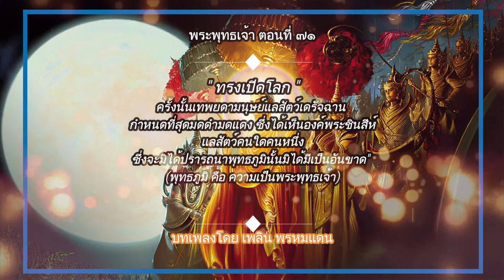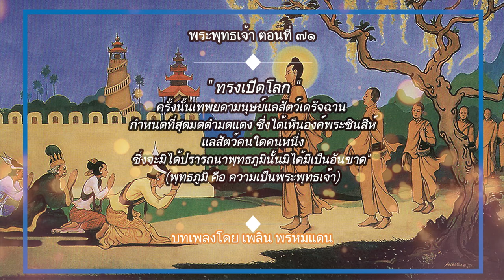พระพุทธเจ้า ตอนที่71 ทรงเปิดโลก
ฝ่ายมหาชนทั้งหลายที่ตั้งใจคอยเฝ่าพระบรมศาสดเสด็จลงจากดาวดึงส์สวรรค์ เมื่อได้ทราบข่าวจากพระมหาโมคคัลลานะเถระเจ้าก็ดีใจพร้อมกับออกเดินทางไปยังเมืองสังกัสสนคร ร่วมประชุมกันอย่างคับคั่งตลอดพระภิกษุสงฆ์ทั้งหลายอันมีประสารีบุตรเถระ อัครสาวกเบื้องขวาเป็นประธาน มาประชุมต้อนรับพระบรมศาสดา อยู่ ณ ที่นั้นอย่างพร้อมเพรียง

          ครั้นถึงวันปรุณมีแห่งอัสสยุชมาส เพ็ญเดือน ๑๑ พระพุทธเจ้าทรงปวารณาพระวัสสาแล้ว ทรงรับสั่งแก่ท้าวสักกเทวราชว่า ตถาคตจะลงไปสู่มนุษยโลกในวันนี้ เมื่อท้าวโกสีย์ทราบพุทธประสงค์แล้วจึงทรงนิรมิตบันไดทิพย์ ๓ บันได สำหรับพระพุทธดำเนินเสด็จลงสู่มนุษยโลกบันไดแก้วอยู่กลาง บันไดทองอยู่ข้างขวา บันไดเงินอยู่ข้างซ้าย เชิงบันไดทั้ง ๓ นั้นประดิษฐานอยู่ภาคพื้นปฐพีที่ใกล้ประตูเมืองสังกัสสนครศีรษะบันไดเบื้องบนจนยอดภูเขาสิเนรุ บันไดแก้วนั้นเป็นที่พระพุทธเจ้าเสด็จลง บันใดทองเป็นที่เทพยดาทั้งหลายตามส่งเสด็จ บันไดเงินเป็นที่พรหมทั่งหลายตามส่งเสด็จ ขณะนั้นเทพยดาและพรหมทั้งหลาย ได้มาประพร้อมกันบูชาพระบรมศาสดาเต็มทั่วจักวาล

          เมื่อได้เวลาเสด็จ พระพุทธเจ้าก็เสด็จมาประทับยืนที่ฐานศีรษะบันได ในท่ามกลางเทพพรหมบริษัทซึ่งแวดล้อมเป็นบริวาร จึงได้ทรงทำ "โลกวิวรรณปาฏิหาริย์" เปิดโลก โดยพระอาการทอดพระเนตรไปในทิศต่าง ๆ รวมทั้งเบื้องบนและเบื้องล่าง รวมเป็น ๑๐ ทิศด้วยกันและด้วยพุทธานุภาพ ในทันใดนั้นทุกทิศทกทางจะแลโล่งตลอดหมดไม่มีอันใดกีดบัง เทวดาในสวรรค์จะมองเห็นมนุษย์ เห็นยมโลก เห็นนรกและมนุษย์ก็มองเห็นเทวดาเห็นสัตว์นรก แม้สัตว์นรกก็มองเห็นมนุษย์ตลอดเทวดาในสวรรค์ ไม่มีสิ่งใดปิดบัง พระพุทธเจ้าทรงสำแดปาฏิหาริย์เปิดโลก พร้อมกับเปล่งฉัพพัณณรังษี พระรัศมี ๖ ประการเป็นมหาอัศจรรย์

          ครั้นนั้น เทพยดาในหมื่นจักรวาลได้มาประชุมกันในจักรวาลนี้เพื่อชื่นชมพระบารมีพระบรมศาสดาทรงทำปาฏิหาริย์ พร้อมกันทำสักการบูชาสมโภชพระพุทธเจ้าด้วยทิพย์บุปผามาลัยเป็นอเนกประการ

          พระบรมศาสดาได้เยื้องย่างลีลาเสด็จลงจากดาวดึงส์ โดยบันไดแก้วมณีมัย ท่ามกลางเทพยดาในหมื่นจักวารมีท้าวสักกะเป็นต้น โดยบนไดทองสุวรรณมัยในเบื้องขวา ท้าวสหัมบดีพรหมกับหมู่พรหมเป็นอันมากลงโดยบันไดเงินหิรัญญมัยในเบื้องซ้าย ปัญจสิขรคนธรรมพ์เทพบุตรทรงพิณมีสีดังผลมะตูมสุก ดีดขับร้องด้วยมธุรเสียงอันไพเราะมาใบเบื้องหน้าพระบรมศาสดา ท้าวสันตุสิตเทวราชกับท้ายสุยามเทวราชทรงทิพย์จามรถวายพระบรมศาสดาทั้ง ๒ ข้าง ท้าวมหาพรหมปชาบดี

          ทรงทิพย์เศวตฉัตรกั้นถวายพระบรมศาสดา ท้าวโกสีย์อมรินทราธิราชประคองบาตรเสลมัยของพระบรมศาสดา เสด็จเป็นมัคคุเทศก์นำพระบรมศาสดาลงมา ในท่ามกลางทวยเทพยดาแลพรหมทั้หลายพากันแวดล้อมแห่ห้อมเป็นบริวาร

          เมื่อพระพุทธเจ้าเสด็จลีลาลงจากดาวดึงส์สวรรค์ โดยบันไดแก้ลงมาถึงเชิงบันได มหาชนทั้งหลายได้เห็นพระรูปโฉมของพระบรมศาสดา ได้เห็นการเสด็จลีลาลงจากสวรรค์ในท่ามกลางเทพยดาและพรหมเป็นอันมาก ครั้นนั้นงามจับอกจับใจอย่างที่ไม่เคยคิดเคยเห็นมาแต่ก่อน ก็พากันลิงโลดแซ่ซ้องสาธุการเสียงสนั่นหวั่นไหว แม้แต่พระสารีบุตรพุทธสาวกยังได้กล่าวคาถาสรรเสริญด้วยความยินดีความว่าข้าพระองค์ไม่เคยได้เห็น ไม่เคยได้ยินมาก่อนเลยว่า พระผู้มีพระภาคเจ้าซึ่งงามด้วยสิริโสภาคยิ่งกว่าเทพเจ้าทั้งมวล มีพระสุรเสียงอันไพเราะอย่างนี้ เสด็จลงมาจากสวรรค์

          ขณะนั้น พระบรมศาสดาซึ่งมีพระทัยมากด้วยพระมหากรุณาจึงได้แสดงธรรมโปรดพุทธบริษัท ผู้กำลังมีความโสมนัสพึงตาพึงใจชมในพระรูปพระโฉม อยู่ในท่ามกลางเทพเจ้าและหมู่พรหมที่พร้อมกันถวายสักการบูชา ด้วยทิพยบุปผานาวรามิสให้เกิดกุศลจิตสัมประยุตด้วยปรีชาญาณ หยั่งรู้ในเทศนาบรรหารตามควรแก่อุปนิสัย เมื่อจบเทศนานัยธรรมานุสรธ์ ต่างก็ได้บรรลุอริยมรคอริยผล ตั้งแต่เบื้องต้นจนถึงเบื้องปลาย ตามอริยอุปนิสัยได้สั่งสมมา